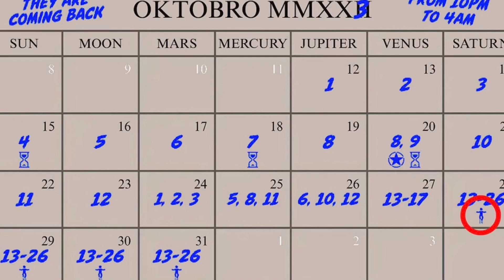The HALLOWEEN FACEPAINTS Have Finally Dropped in GTA Online... (gta halloween update 2023)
lets take a look at the new halloween update in gta... i also show you how to save the facepaints...
i live in my basement n make vids😎
sub to join the come up🙏